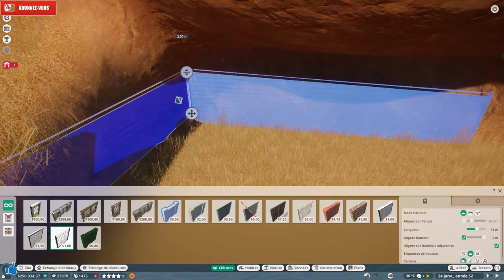Planet zoo éléphant d’Afrique (timelapse)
Création de l'habitat des éléphants d'Afrique
Petit build. Mode franchise

Artiste : __url_artiste__